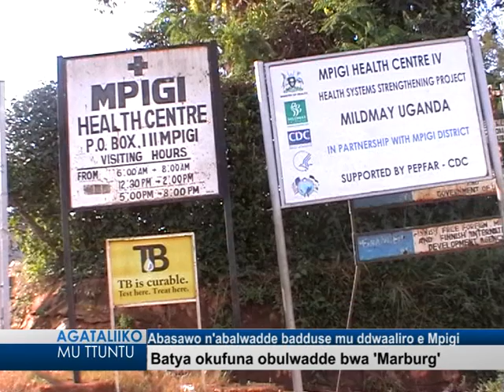Abasawo n’abalwadde badduse mu ddwaaliro e Mpigi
Batya okufuna obulwadde bwa ‘Marburg’